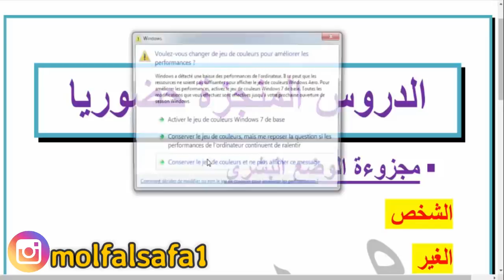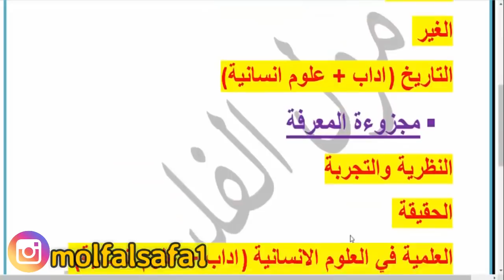الدروس المحذوفة من الامتحان الوطني 2020 - الدروس لي خاصكم تعتمدوا عليها بعد قرار الوزارة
في هذا الفيديو مجزوءة الوضع البشري - الشخص بين الضرورة والحرية - مراجعة وشرح بالامتلة + 100% فهم | الحصة رقم 3 ويتكون المقرر الدراسي من 4 مجزوء ات مجزوءة الوضع البشري ومجزوءة المعرفة ومجزوءة السياسة ومجزوءة الاخلاق وفي هذا الفيديو سنقوم بمراجعة مجزءة الوضع البشري التي تضم 3 مفاهيم المفهوم الاول الشخص والمفهوم الثاني الغير والمفهوم الثالث الشخص يضم 3 محاور الشخص والهوية الشخص بوصفه قيمة والمحور الثالث الشخص بين الضرورة والحرية من مجزوءة الوضع البشري

رابط  PDF الخاص بالمحور الثالث الشخص بين الضرورة والحرية

التسجيل في بكالوريا احرار 2018 الشروط والوثائق اللازمة وطريقة القبول